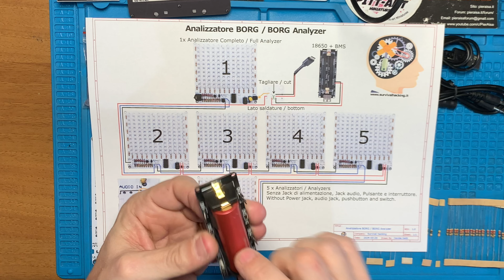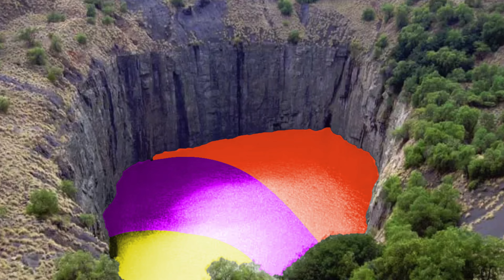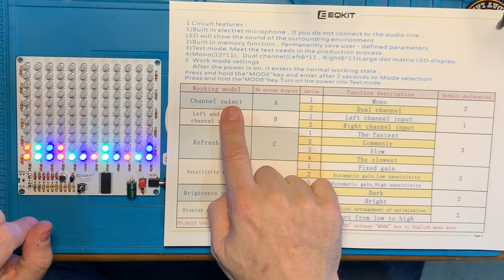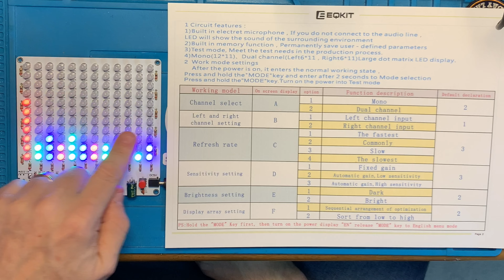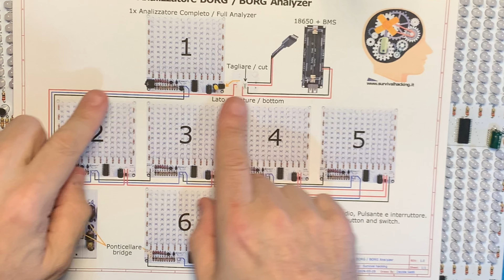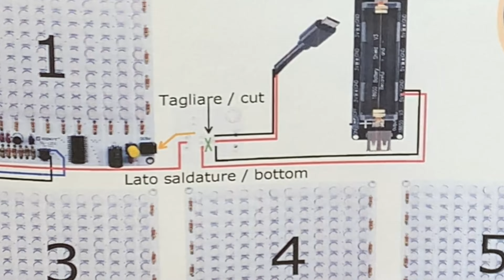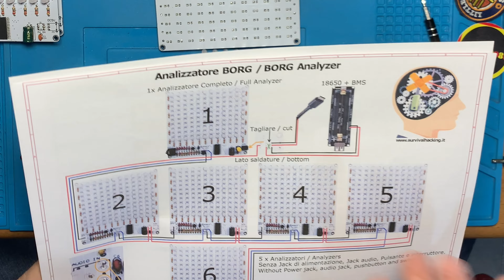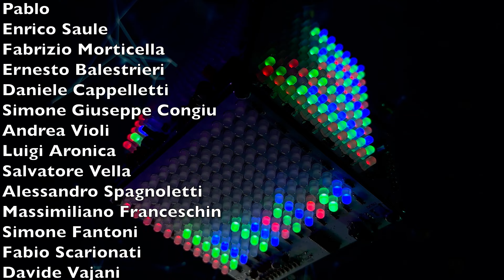SH191 - Esospettrografo BORG, lo strumento che ogni BORG avrebbe voluto avere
Ecco un progetto che era partito in una direzione e finito in una diversa. All'inizio doveva essere una normale presentazione di un semplice kit, poi all'improvviso un cambio di rotta ed è diventato un cubo e perché no, visto l'originalità non farlo diventare uno strumento che sarebbe tranquillamente potuto essere inserito in un fil mi star trek. Quindi mi sono inventato l'esospettrografo borg.
Il kit può essere montato anche in singola unità ed è disponibile anche una cover per contenerlo e avere quindi un normale analizzatore si spettro.
Il risultato è stato sorprendente, mi è piaciuto più di quanto me lo fossi immaginato.

🎛 Kit analizzatore di spettro ALI
🎛 Modulo porta batteria 18650 V3 ALI
🎛 Batteria 18650 ALI
🎛 Cavetti Doupont F-F misti ALI